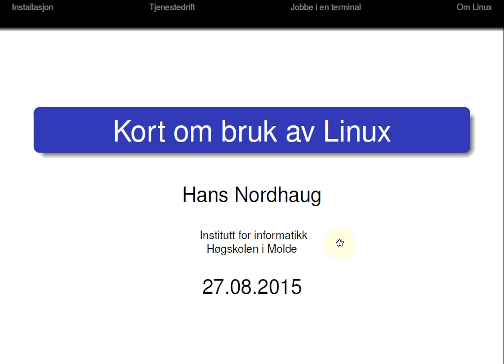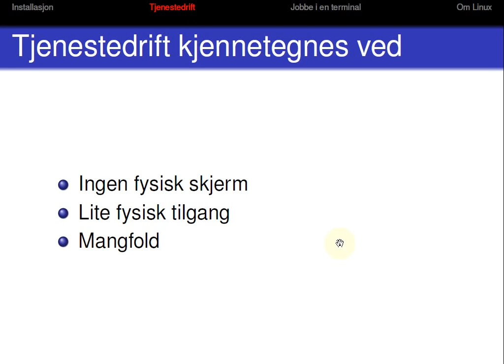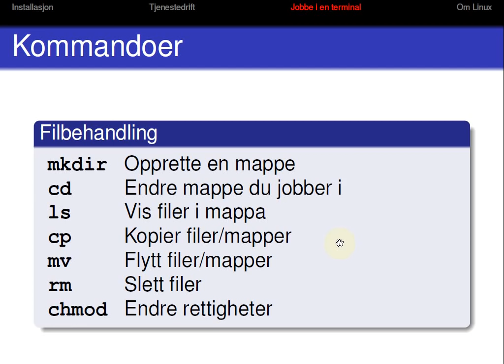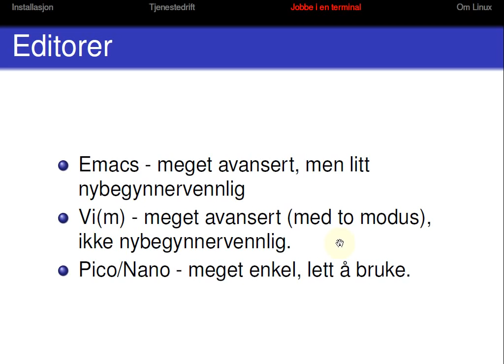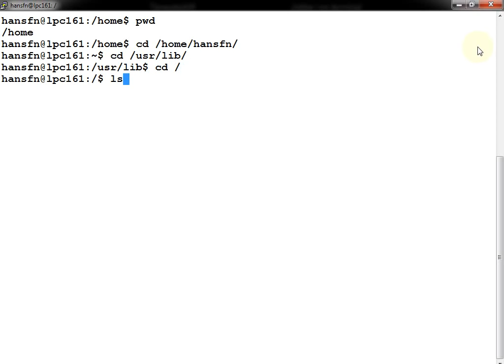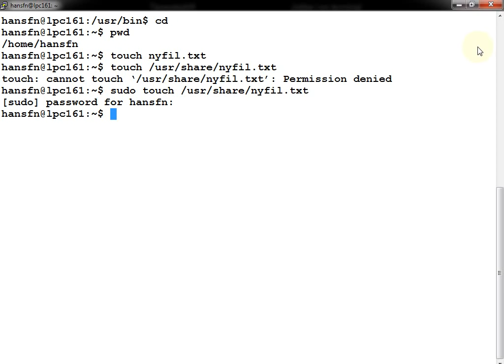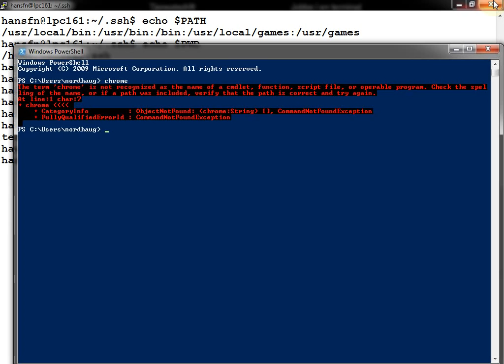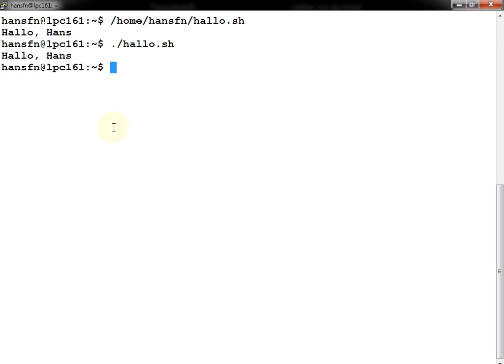102 Forelesning IBE115, 27. aug. 2015